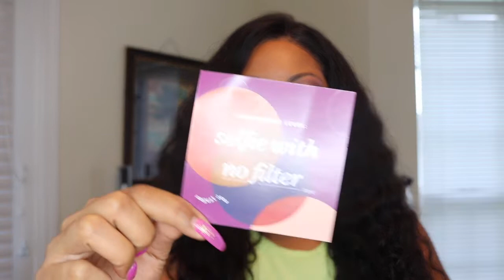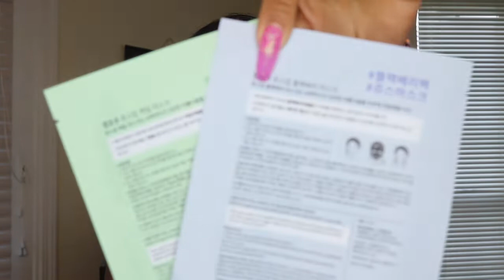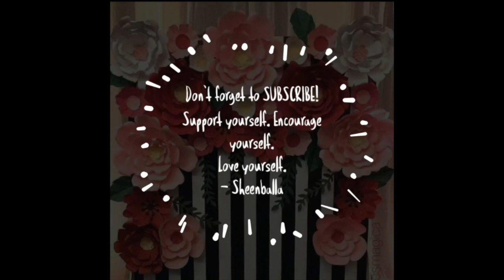Sheena Unpacks: Ipsy "Confidence Level: Selfie with no filter"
Quick look at what was in this month’s Glam Bag!

Support Yourself. Encourage Yourself. Love Yourself- SheenBalla